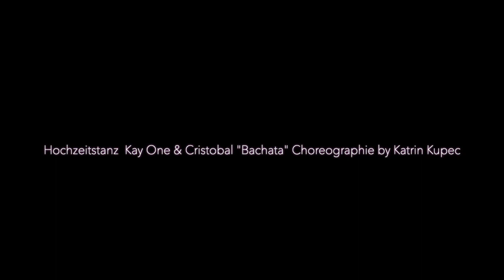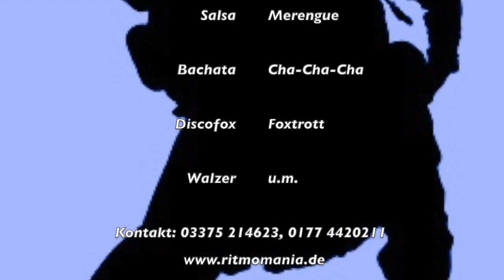Wedding Dance Hochzeitstanz Bachata "Bachata" Kay one feat Cristobal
Hochzeitstanz zu Bachata! 1000 Dank an das Brautpaar dafür, dass ich die Choreographie für ihren besonderen Tanz entwerfen durfte. Ich denke immer an ein ganz sonniges und karibisches Training zurück, denn ich habe so wie auch das Paar eine besondere Verbindung zu Lateinamerika. Ich bin sehr stolz auf die zwei!
Für mich ist es die schönste Arbeit der Welt, die Hochzeitstänze individuell zu entwerfen, denn es ist immer Liebe in der Luft!